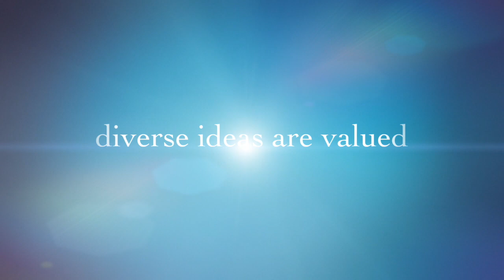Trailer 1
This video is about Trailer 1